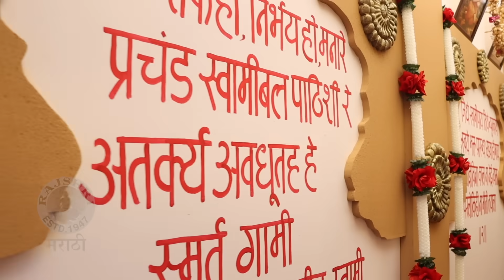अभिज्ञाकडे उभारला अक्कलकोट स्वामी मठ | Abhidnya Bhave's Ganpati | Ganeshotsav 2023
अभिनेत्री अभिज्ञा भावेच्या घरी बाप्पाचं थाटात आगमन झालं असून यावेळी  अक्कलकोटमधील स्वामींच्या मठाचा देखावा साकारण्यात आलाय. स्वामींबद्दल अभिज्ञाला आलेली प्रचिती, बाप्पाचं आगमन याबाबत बोलताना अभिज्ञा भावूक झाली.